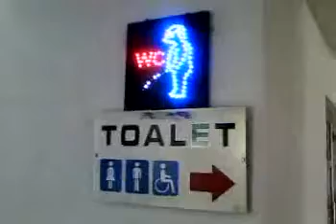Reklama za toalet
Smijesna reklama za toalet na putu za Zenicu :))